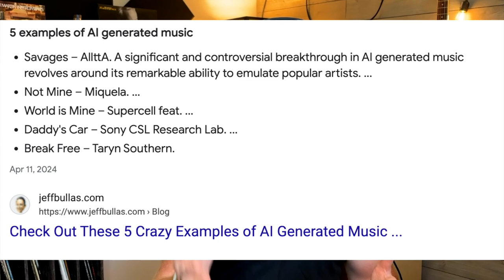Will AI DESTROY Music As We Know It? [Maybe]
Anything and everything helps me take a step closer to being a full-time musician/creator. Thanks again for watching and thanks for just being you. Take it easy. Is AI killing music? Is this the end? In this video, we discuss that very point. Look below for more information!